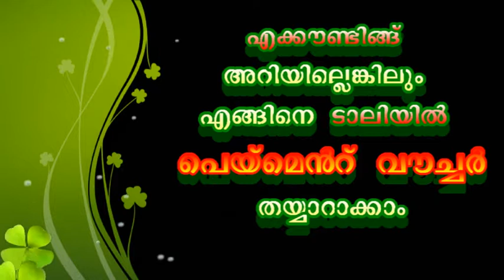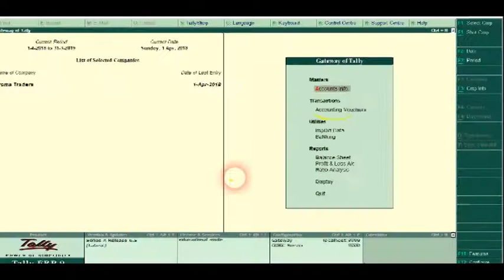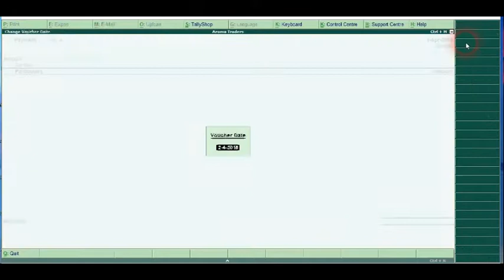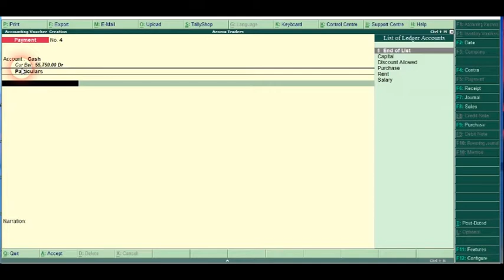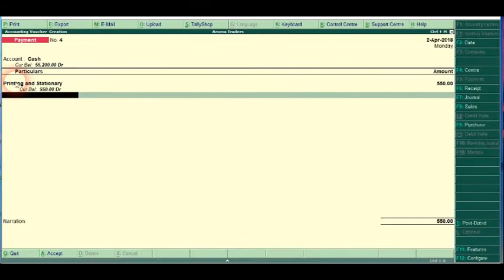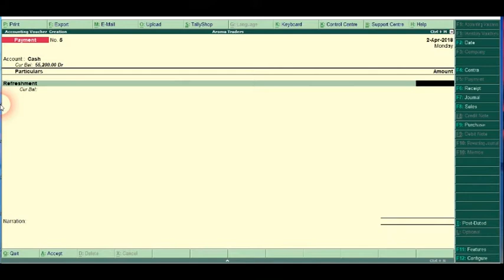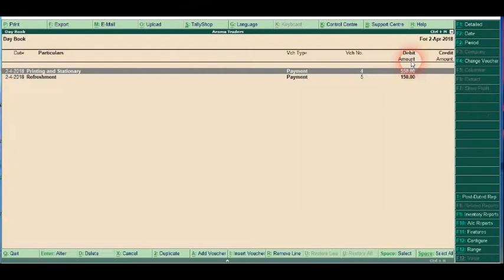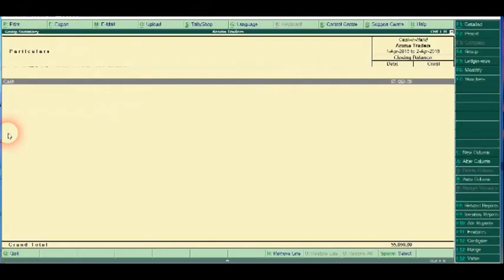Tally tips Part 1 :- How to create Payment voucher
എക്കൗണ്ടിങ്ങ് അറിയില്ലെങ്കിലും ടാലിയിൽ എങ്ങിനെ പേയ്മെന്റ് വൗച്ചർ തയ്യാറാക്കാമെന്ന് സരളമായി വിശദീകരിക്കുന്നു